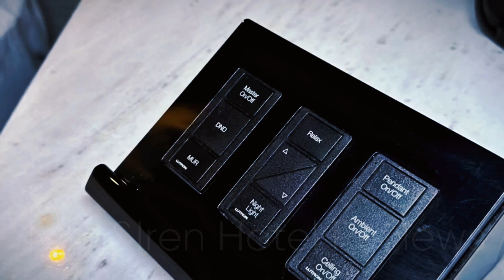TH8 PALM 5* VAE | Hotelübersicht 2023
Heute haben wir eine Übersicht über das Luxushotel TH8 Palm, Managet by Accor 5 *, das sich in den Vereinigten Arabischen Emiraten, Dubai, befindet.
Th8 Palm ist vom Unendlichkeitssymbol inspiriert, das das Konzept der unbegrenzten Möglichkeiten darstellt.
Das Hotel wurde 2021 eröffnet und befindet sich ganz am Ende von Palma.Das ist ein modernes, von Kunst inspiriertes Boutique-Resort mit luxuriöser Einrichtung und der allerbesten Aussicht auf  Palma Jumeirah und die berühmte Skyline von Dubai.
Das Hotel bietet einen Shuttleservice zu den berühmtesten Einkaufszentren: Dubai Mall und Mall of Emirates.
Ein Babybett ist kostenlos verfügbar, je nach Verfügbarkeit und auf Anfrage.Aber es gibt keine Zustellbetten für ältere Kinder.
Alle Zimmer verfügen über ein Schlafsofa, auf dem sie kostenlos untergebracht werden können.